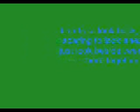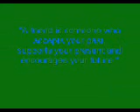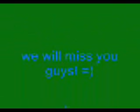Friend Forever (St.Anthony of Padua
i will miss you guys! walang kalimutan! =) goodluck sa future! =) ingatx kau! =)